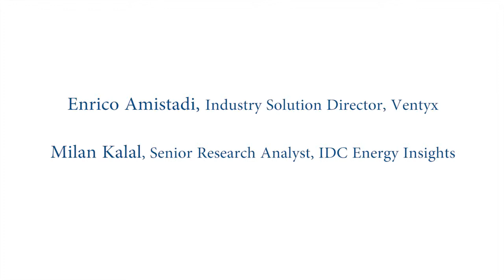Interview IDC Pan-European Utilities Summit 2014: Ventyx